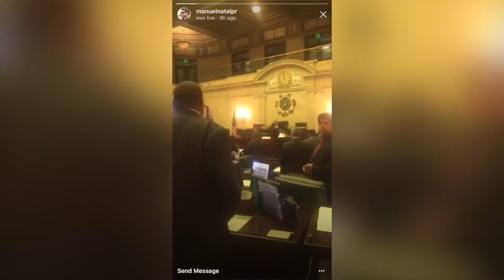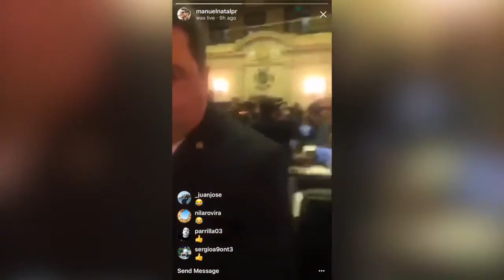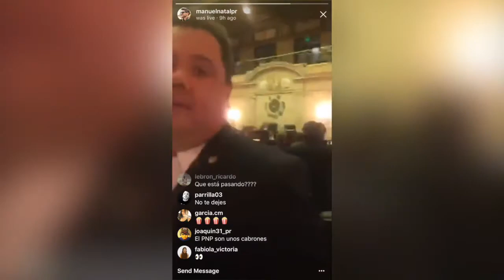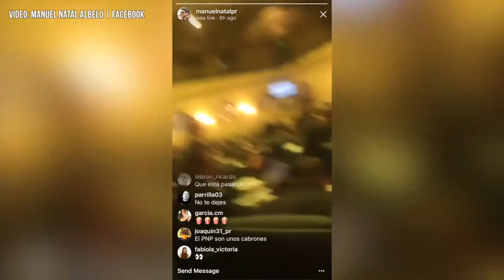Manuel Natal denuncia censura en la Cámara de Representantes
El representante del Partido Popular Democrático Manuel Natal, grabó un video en las redes sociales durante el cierre atropellado de la sesión legislativa, donde recoge el momento que funcionarios del cuerpo quisieron limitar su grabación en momentos que se escuchan a miembros del PPD gritar objeción durante el descargue de medidas legislativas.